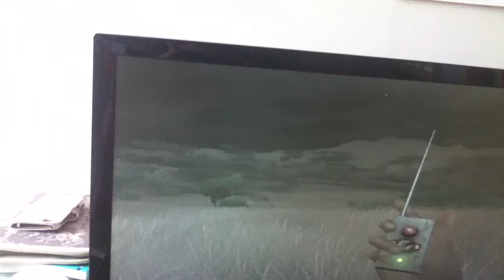Far cry 2 fireworks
fireworks enjoy and comment